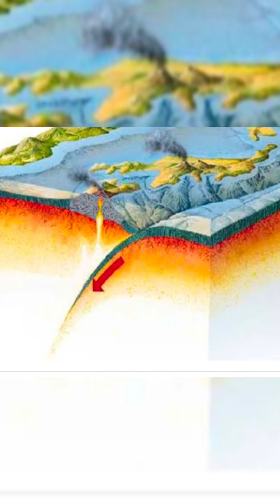Construct your building considering Earthquake safety measures / Earthquake zone V / Save life .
music creadit Music: Relaxing Ballad
Musician: Alexander Nakarada